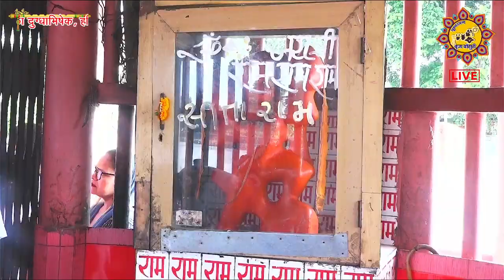🔴LIVE श्री गंगा मैया का दुग्धाभिषेक, हरिद्वार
(सीधा प्रसारण बृज बांसुरी द्वारा)
Streaming by KK Studio Vrindavan :- 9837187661, 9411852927